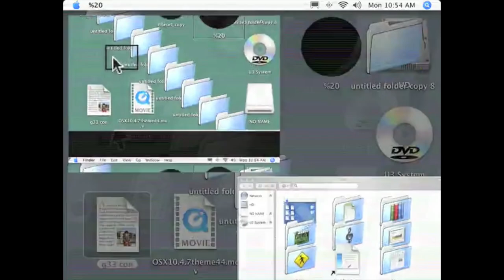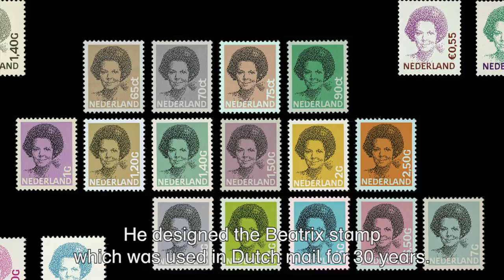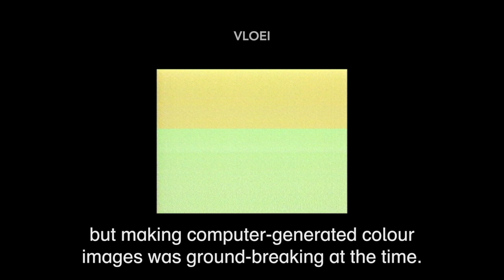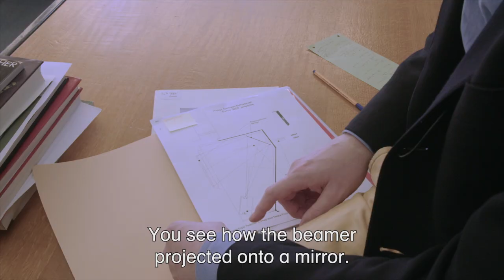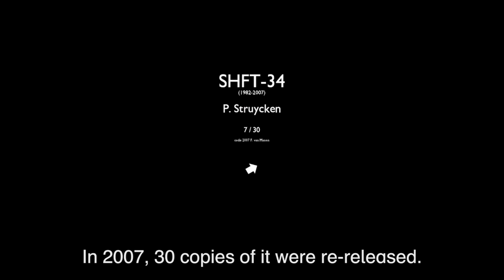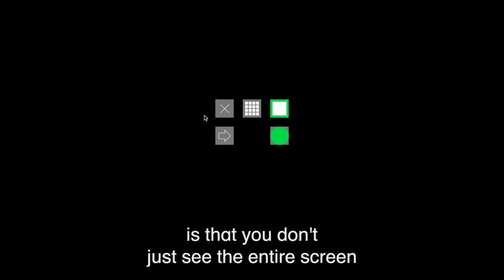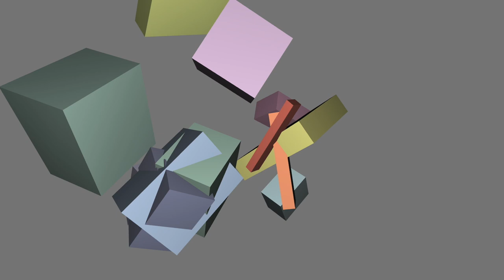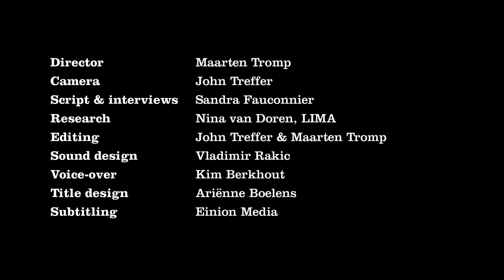Digital Art: Who Cares?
Digital technology plays a major role in our daily life. Computers have changed the world. Contemporary artists, too, create more and more digital works. They reflect upon the medium, write their own software and look for the limits of what’s technically possible.
Museums and archives are increasingly confronted with works that don’t have a physical carrier anymore, but that only exist in digital form: born-digital art. The display and storage of digital art poses new questions and challenges. Digital artworks depend on a technological environment that changes constantly. Equipment ages and software develops further. Artworks evolve as well, or disappear forever.
To give these works a permanent place in museums, a different approach is needed. What is required to bring digital art from the past to the future? Peter Struycken is a pioneer in digital art, well-known for Dutch audiences as the designer of the ubiquitous ‘Queen Beatrix’ dotted postage stamps, common from the 1980s till the 2000s. His work is collected by many Dutch museums and is typical for the problems that arise around the preservation of digital art. Researching his work is enlightening for the treatment of digital art today and in the future. This documentary presents a number of possible approaches.

This documentary has been created as part of the research project ‘Transformation Digital Art’. A project about conservation strategies for digital art by The Foundation for the Conservation of Contemporary Art (SBMK) in collaboration with LIMA and their museum partners.

Director: Maarten Tromp
Camera: John Treffer
Script and interviews: Sandra Fauconnier
Research: Nina van Doren, LIMA
Editing: John Treffer & Maarten Tromp
Sound design: Vladimir Rakic Voice-over: Kim Berkhout
Title design: Ariënne Boelens
Subtitling: Einion Media
Produced by: Rinske Hordijk, ARTtube
Made in cooperation with: Paulien 't Hoen, SBMK | Foundation for the Conservation of Contemporary Art,
Gaby Wijers, LIMA | Preserves, distributes and researches media art

Performed by: LT Barber & The Messengers
Taken from the album: Bogey In Sight Original Soundtrack

Thanks to: Nina van Doren, Doede Hardeman, Susanne Kensche, Peter Struycken, Daniel Dekkers, Floris van Manen, Rafaël Rozendaal, Geert Mul, JODI, Studio Moniker, Rosa Menkman, Edo Dooijes, Femke Burger / Stedelijk Museum Amsterdam, Laurens van Manen, Carl Doeke Eisma, Erik Kopp.
With the financial support of Mondriaan Fonds and Prins Bernhard Cultuurfonds.

Produced by ARTtube
Under commission of LIMA and SBMK